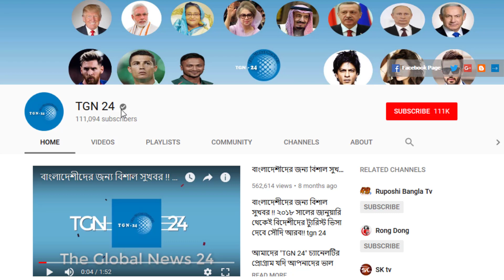সৌদিতে রমজান মাসে ভিক্ষা সম্পূর্ণ নিষিদ্ধ। মক্কায় এক ভিক্ষুকের থেকে ১ লাখ ১৭ হাজার রিয়াল উদ্ধার।